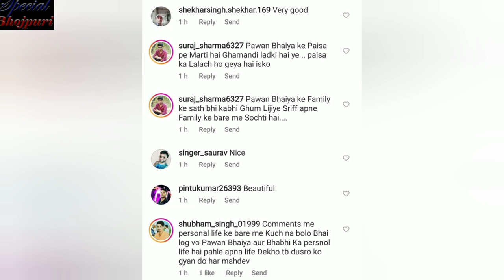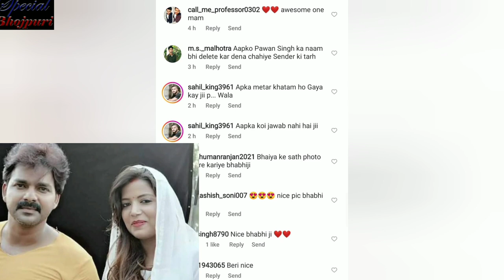पवन सिंह के पैसे पर ऐश करना पड़ा ज्योति सिंह को भारी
पवनसिंह के पैसे पर ऐश करना पड़ा ज्योतिसिंह को भारी